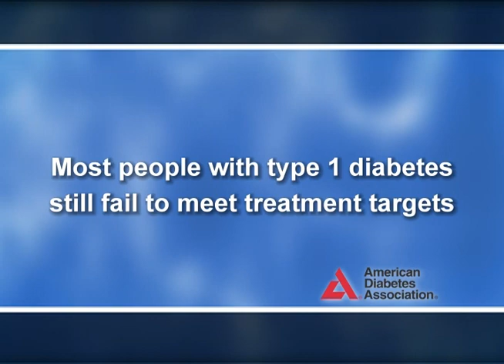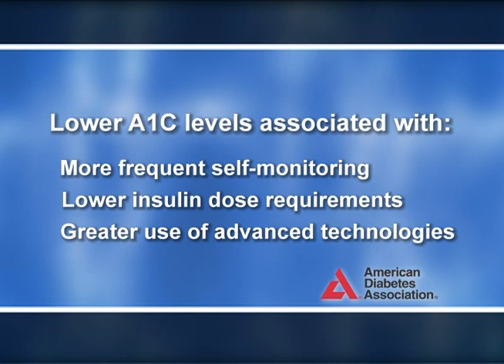72nd Scientific Sessions: Study Asks, Are People with Type 1 Meeting Treatment Goals?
BREAKING NEWS: Study looks at how well people with type 1 diabetes in the United States are faring. Anna Baker reports from Philadelphia.